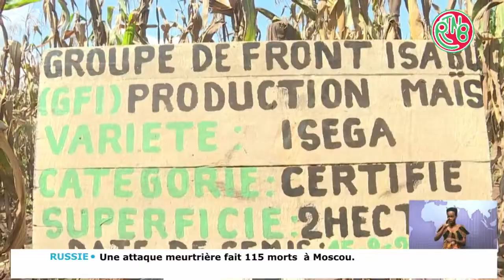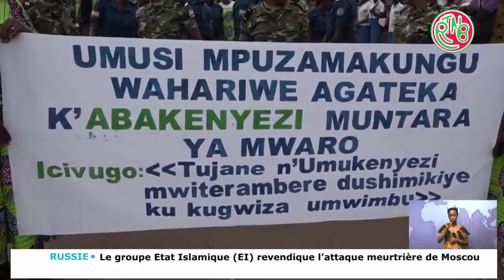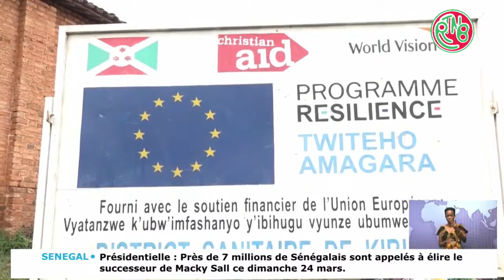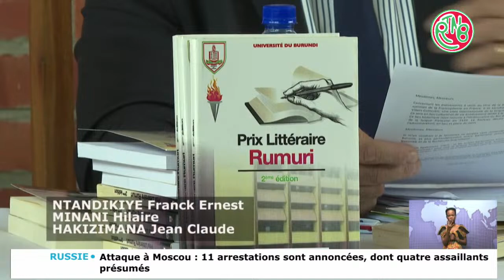JOURNAL DU 23/03/2024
RTNB BURUNDI